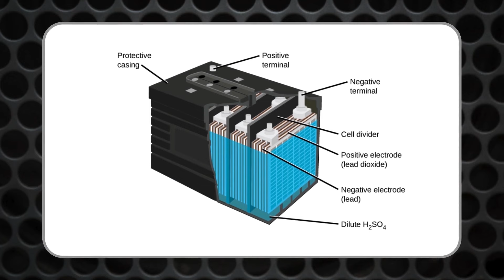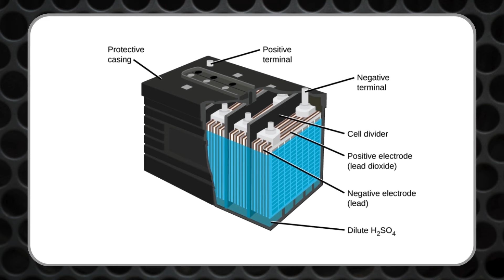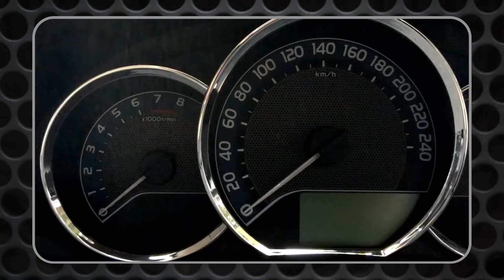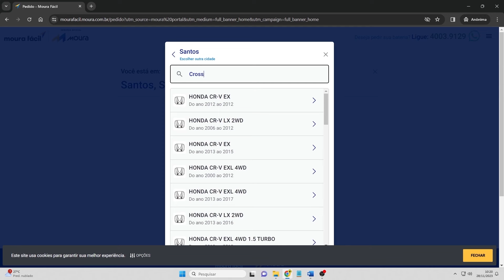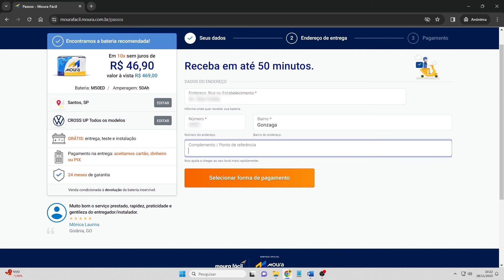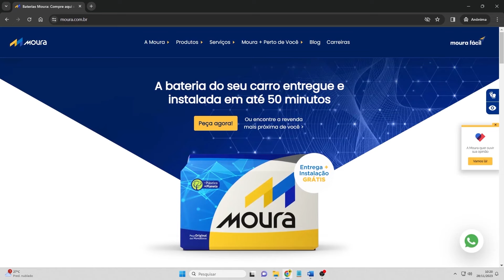Como escolher a MELHOR BATERIA para o seu carro ou moto | 📺 252 Instante Volante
🔴(IND281363) Quanto tempo dura uma bateria de carro ou moto? Como saber a bateria correta para o carro? Quais são as baterias com maior durabilidade e melhor custo benefício?
Pois é, trocar a bateria do seu veículo não é tão fácil quanto parece. As baterias tem diferenças de tamanho, capacidade e características técnicas que são importantes de observar na hora da compra. Vem comigo que no caminho eu te explico quais são as melhores baterias automotivas do mercado...

Você pode ajudar esse humilde canal contribuindo com um PIX de apenas UM REAL? Então é só mandar para essa chave: 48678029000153 🙏 😍😉

Você também pode ser um MEMBRO OFICIAL do INSTANTE VOLANTE por apenas R$ 1,99 por mês e ganhar benefícios exclusivos:
✅Sua foto na Coluna de Membros da Página principal do canal;
✅Vídeos fechados para membros;
✅Seu nome nos créditos finais dos vídeos;
✅Selos e emojis exclusivos para interagir com a galera;

📺206 Nova lei do INSULFILM já está valendo. O QUE MUDOU e o valor da multa em 2023

🚗 O Instante Volante é um canal de dicas, informações técnicas, curiosidades sobre os carros e grandes histórias do mundo automotivo. Apresentado por Rafa Filgueiras, profissional do setor automotivo com mais de 20 anos de experiência e grande entusiasta do assunto.

👕Loja da Macfly Estampas (Camisetas Personalizadas): macflyestampas.com.br Siga a Macfly Estampas no Instagram: @macflyestampas

🆗 Proteja seu veículo, faça um seguro completo com a Velloni Seguros.

🚧 Roteiro/Apresentação/Edição/Publicação e SEO: Rafa Filgueiras

🎼 Músicas de Fundo geralmente utilizadas nos vídeos: Track: Happy Place — Declan DP [Audio Library Release] Music provided by Audio Library Plus Watch: • Happy Place — Dec... Free Download / Stream Like You — Declan DP [Audio Library Release] Music provided by Audio Library Plus Watch: • Like You — Declan... Free Download / Stream

 *Todas as imagens desse vídeo são meramente ilustrativas*